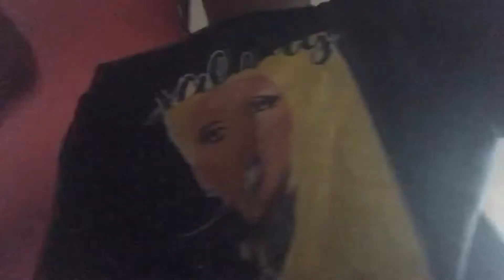A Vlog In Christmas Town!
This vlog takes place in Christmas Town, where I talk to you all about my recent uploads & my YouTube channel!